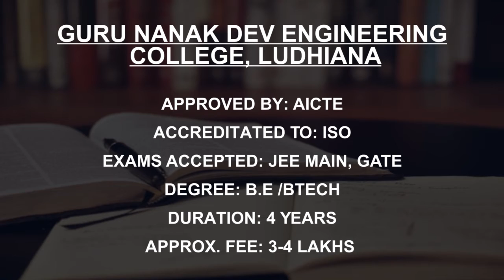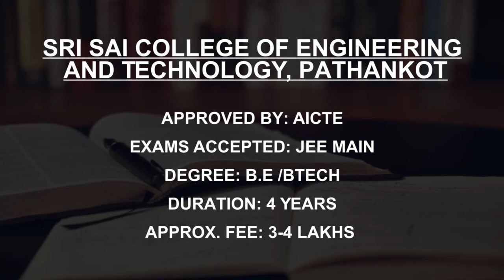Best Production Engineering Colleges in Punjab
Must Watch.. Best Production Engineering colleges in Punjab - Fees, Admission

Listed Colleges
Guru Nanak Dev Engineering  College, Ludhiana
IK Gujral Punjab Technical University, Jalandhar
Punjab College of  Engineering and Technology, Mohali
Ludhiana College of  Engineering and Technology Ludhiana
Government Polytechnic  Amritsar
RIMT University  Gobindgarh
Sri Sai College of Engineering  and Technology, Pathankot
Ramgarhia Institute of  Engineering and Technology Kapurthala
Bhai Maha Singh College  of Engineering, Muktsar
Swami Parmanand  Engineering College, Mohali

This is not the listing of Top Production Engineering colleges in Punjab, it's the list of best Production Engineering colleges in Punjab as per the ratings given by our users.